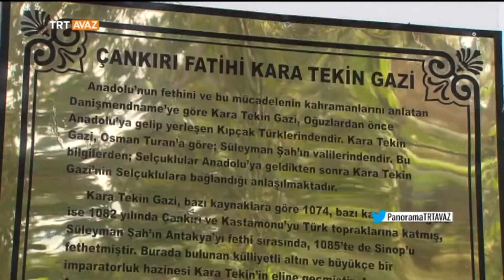ÇAKÜ Rektörü Prof. Dr. Hasan AYRANCI, TRT Avaz-Panorama Programı'nın Konuğu Oldu (26.08.2017)